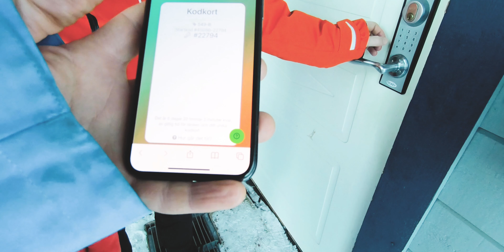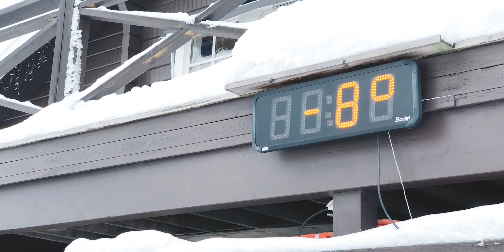Hälsningar från Kläppen